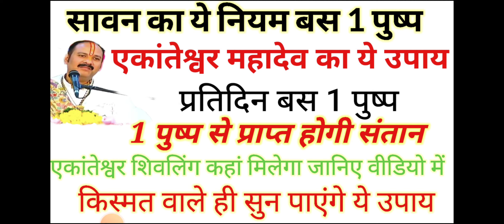1 पुष्प और एकांतेश्वर शिवलिंग का ये उपाय। आपको वो देगा जिसकी सबसे जायदा जरूरत है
channels admin: Krishan
voice over: Krishan
video  editing: krishna

COVER TOPIC :
 shivmahapuran katha by pandit Pradeep ji Mishra
7